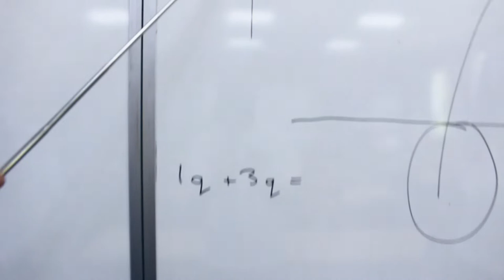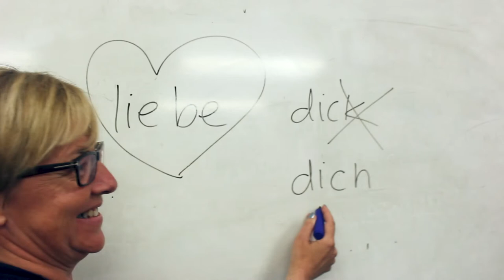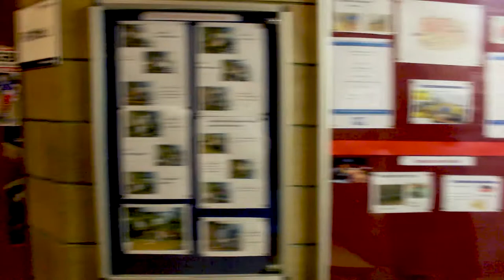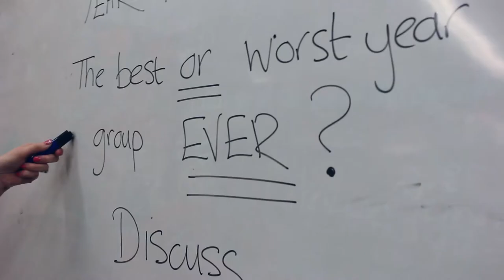Year 11 Leavers Video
The staff take on the mannequin challenge to say goodbye to the Y11s.